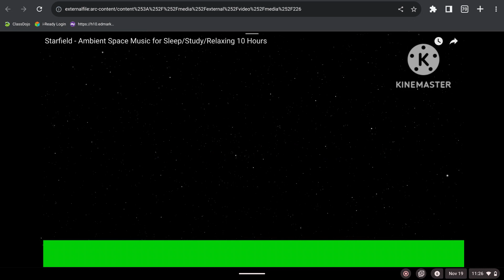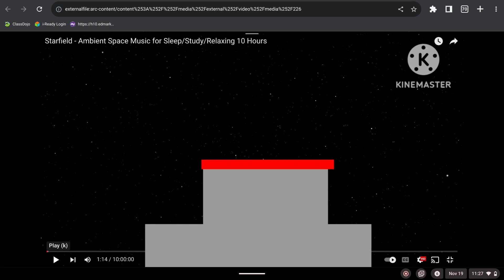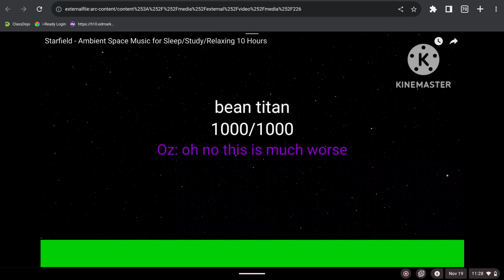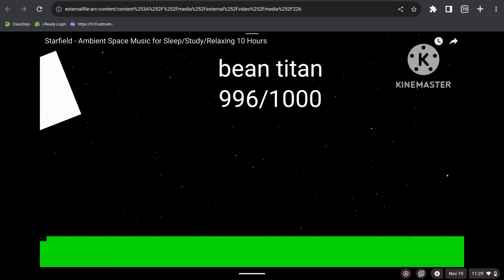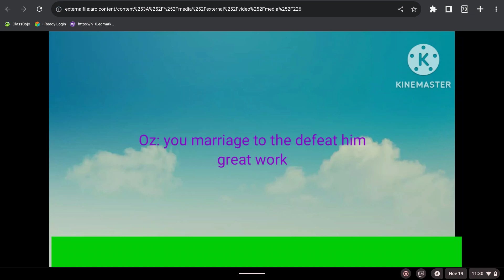Wacky wizards how to unlock eggcano from live event of the volcano event KineMaster